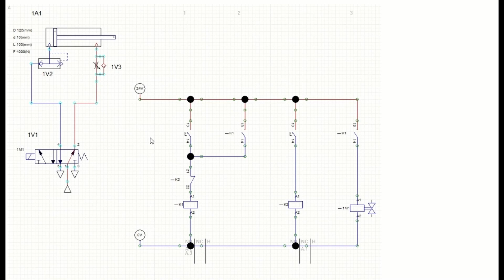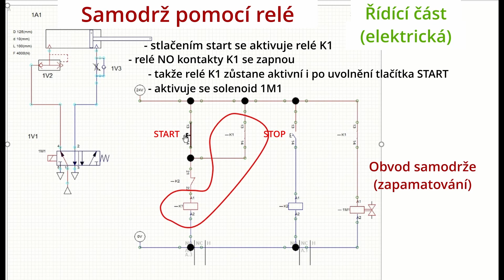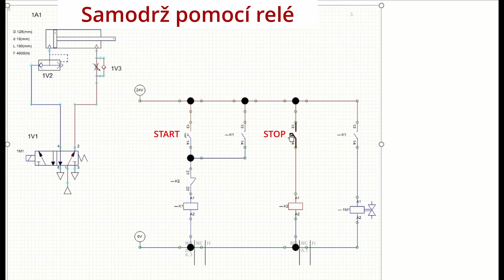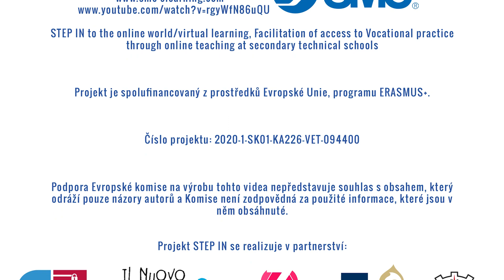HYDRAULIKA A PNEUMATIKA - ELEKTROPNEUMATIKA A ELEKTROHYDRAULIKA - 3 / Samodržení pomocí relé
Video v českém jazyce pro studenty oboru HYDRAULIKA a PNEUMATIKA.

TÉMA: Samodržení pomocí relé

Pomocí tohoto videa se v praxi naučíte aplikaci samodržení pomocí relé v obvodu s jednostabilním 5/2 ventilem.
Doufáme, že to, co jste se naučili budete moci brzy použít v odborné praxi.

Toto video bylo vytvořeno v rámci mezinárodního projektu „STEP IN to the online world/virtual learning, Facilitation of access to Vocational practice through online teaching at secondary technical schools“ v programu ERASMUS+.

Podpora Evropské komise při tvorbě tohoto videa nepředstavuje souhlas s obsahem, který odráží pouze názory autorů, a Komise nemůže být zodpovědná za jakékoliv využití informací obsažených v tomto videu.